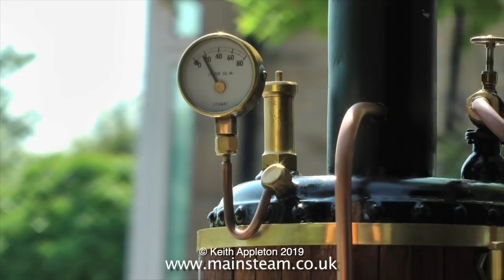MODEL STEAM ENGINES IN STEAM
Model Steam Engines In Steam. This is a compilation video showing model steam engines doing what they do best.